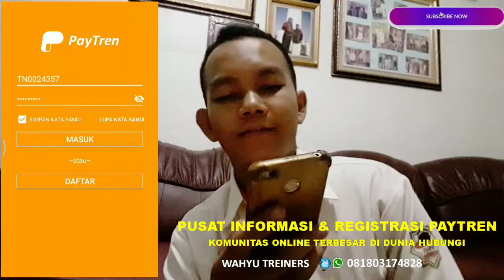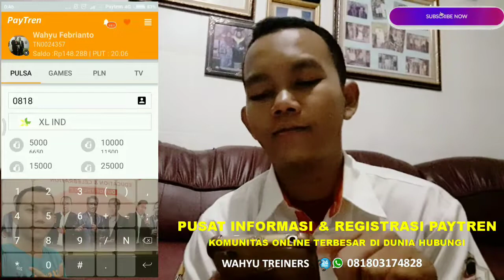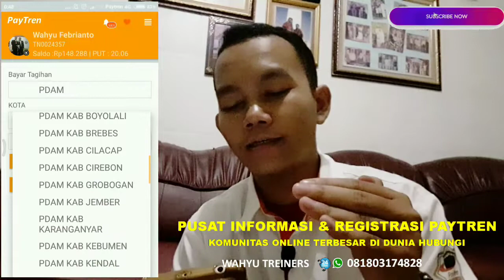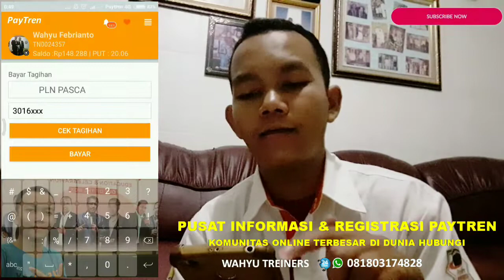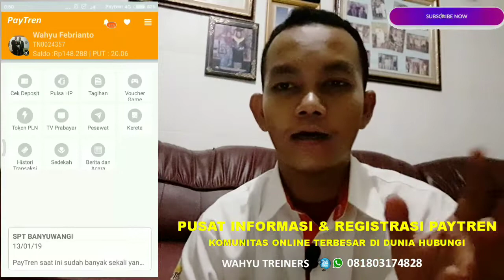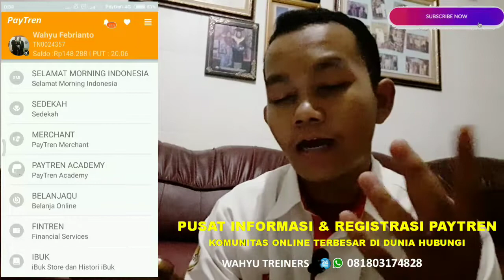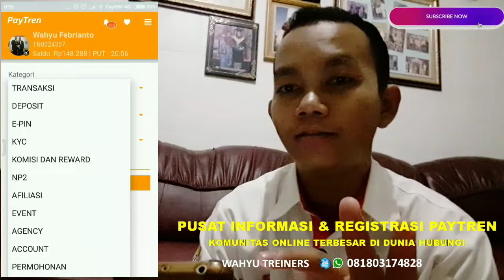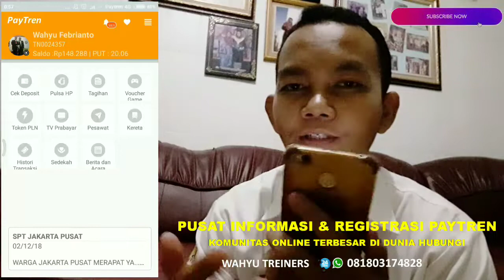paytren Introduction to Paytren Business | 081803174828 - Agency Paytren Jawa Timur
Di bawah ini Format pendaftaran Mitra Bisnis Paytren terbaru

Silakan kirim data ke saya :
Data yang dibutuhkan,

Nama Lengkap :
No. KTP(Foto KTP bila punya) :
Tempat Lahir :
Tanggal Bulan Tahun Lahir :
Jenis Kelamin :
Kota tempat tinggal :
No HP GSM yang Aktif :

Mari ikuti langkahnya, kami ajarkan cara pasang Aplikasi Paytren
Unduh PayTren E Money di Playstore atau klik saja dibawah ini

1.klik unduh
2.Masukkan Email aktif anda
3.Proses Selesai
Langkah terakhir, menyetor uang awal senilai *Rp 375.000* juga menerima pembayaran Tunai atau transfer ke Rekening Regional Agency Paytren wilayah Jawa Timur

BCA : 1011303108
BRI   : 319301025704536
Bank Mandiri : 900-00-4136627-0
A/n : Wahyu Febrianto

Dapatkan :

A. Saldo senilai Rp 50.000

B. Fitur Pembelajaran Senilai Rp 225.000 di Paytren Academy,
Narasumber. Ustadz Yusuf Mansur dan Management, Antara lain:

a). The Power of Belajar
b). Rahasia kesuksesan dan kekayaan
c). Welcome to the future
d). Perencanaan keuangan
e). Kun the winner
f). Menjadi lebih hebat dan menghebatkan
g). Kenapa harus Networking
h). Reksadana Sariah

C. *Akun Premium Bukalapak dan  Promote Push senilai Rp 250.000* bisa digunakan untuk menaruh produk apa saja yang anda miliki